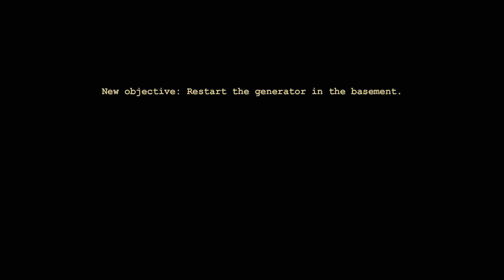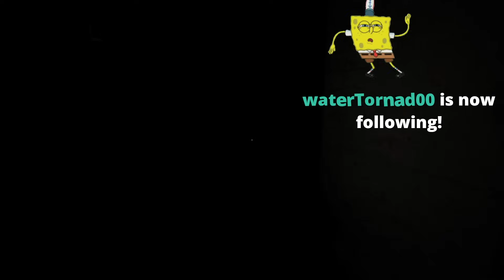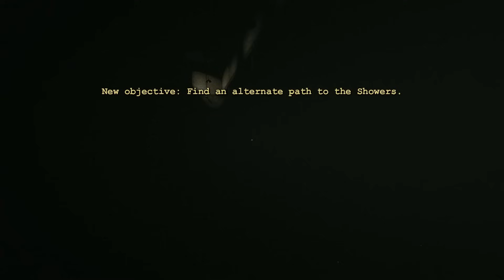The Outlast Insane Gauntlet Part 1